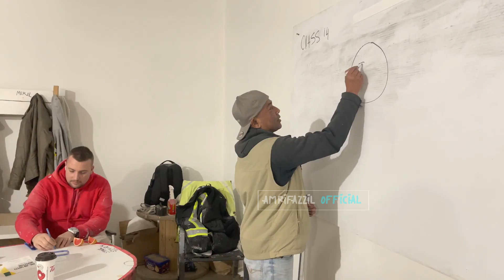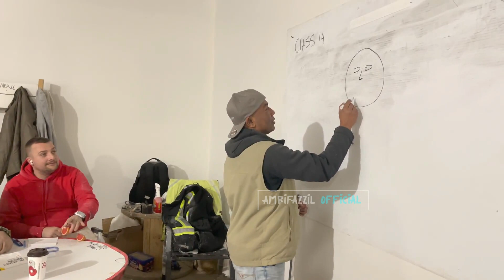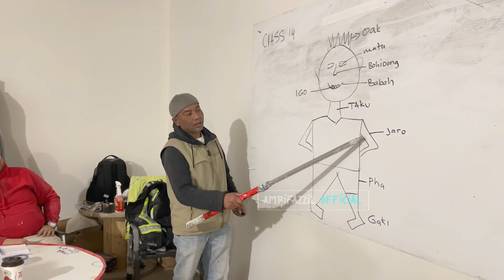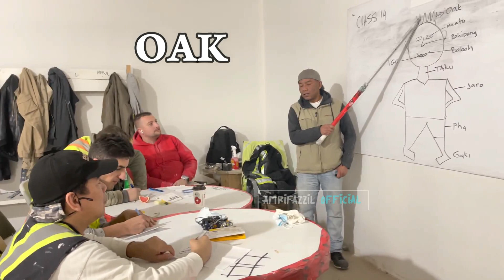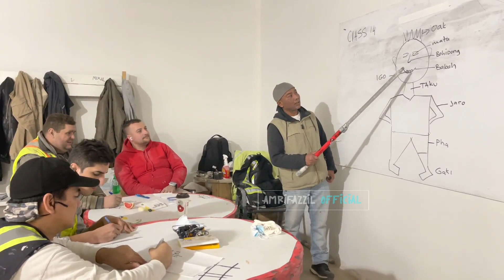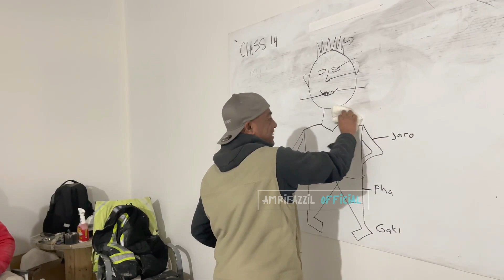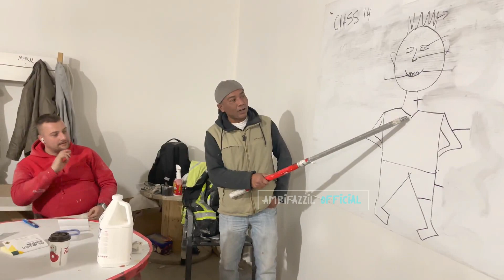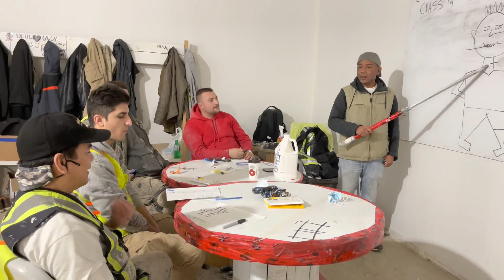Belajar Bahasa Aceh Tentang Nama Anggota Tubuh !! Mister Asam sunti Dan igor Terlalu Semangat